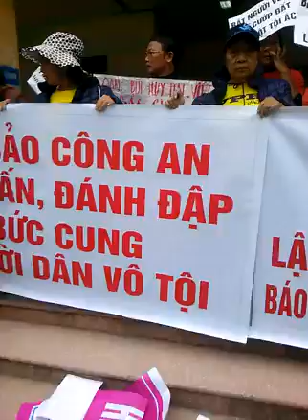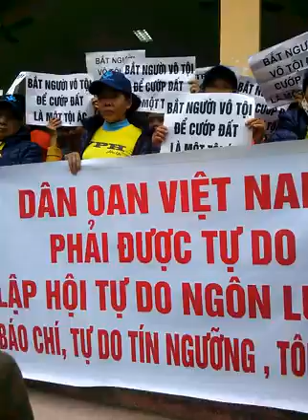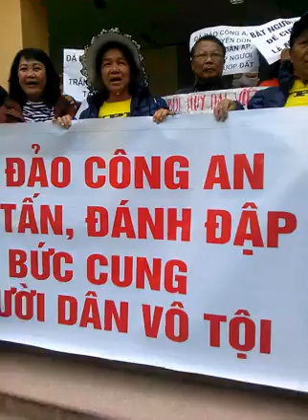10/12/2015 DÂN OAN BẮC - TRUNG - NAM BIỂU TINH ĐÒI NHÂN QUYỀN